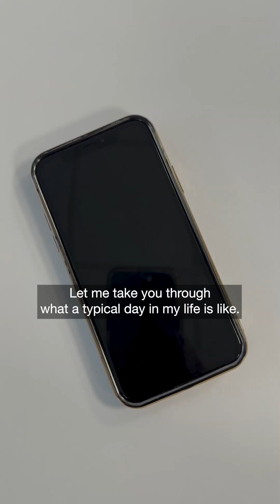A day in the life of an Engineering student at Coventry University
Follow Samuel as he shows us what it's like to live and learn as an engineering student at Coventry University from prepping for the day ahead, attending classes to exploring campus and getting involved in social activities. Get a feel for the student experience at Coventry University.. Book your Open Day now.